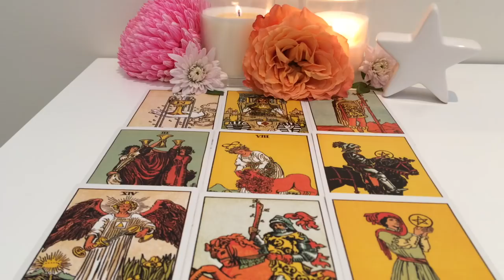Taurus May 14-May 20 2018: They put on a front but they're really afraid!